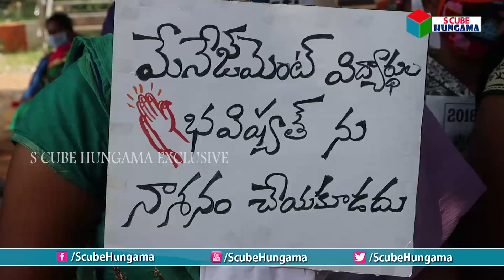జగన్ గారు మా జీవితాలతో ఆడుకోవద్దు | TTC students comments on AP CM YS Jagan over G.O. 30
జగన్ గారు మా జీవితాలతో ఆడుకోవద్దు | TTC students comments on AP CM YS Jagan over G.O. 30 | S Cube Hungama